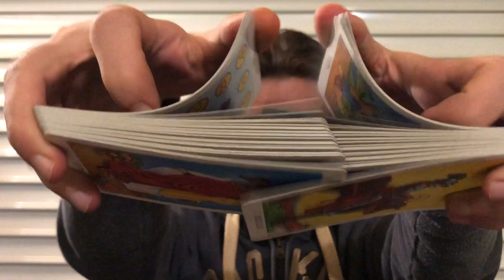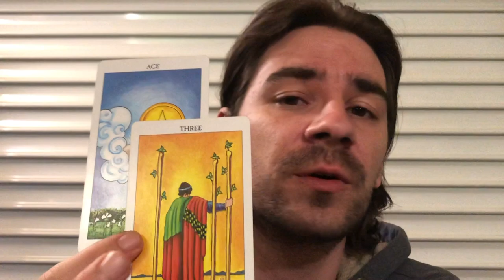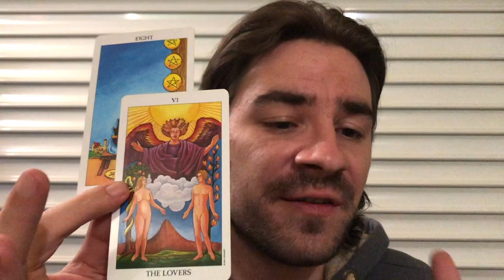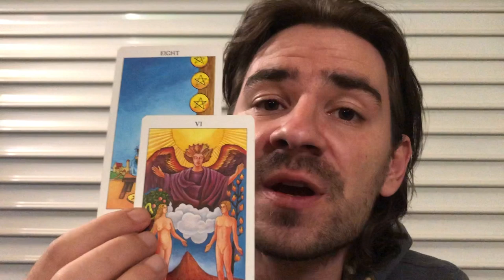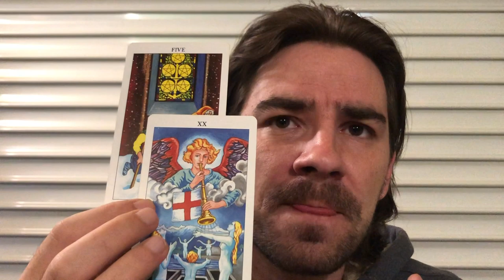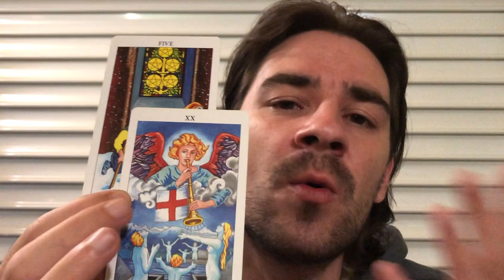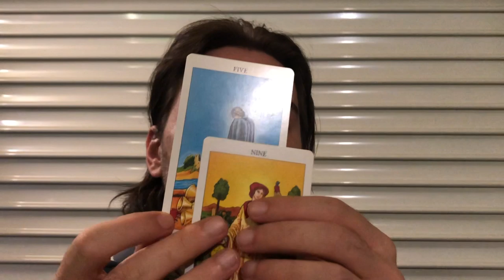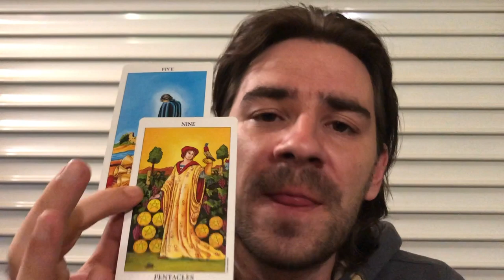ARIES! THE MISSING PIECE! HEALING AND MENDING RELATIONSHIPS! September 23-29 2019 Tarot Reading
ARIES! ARIES! WHAT WAS MISSING SHOWS UP THIS WEEK September 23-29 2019 Tarot Reading Personal Readings